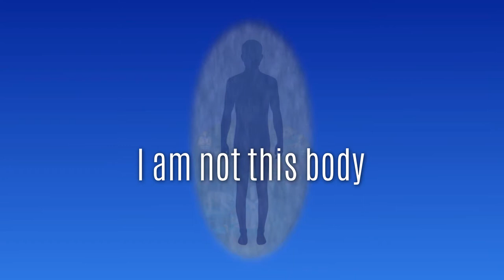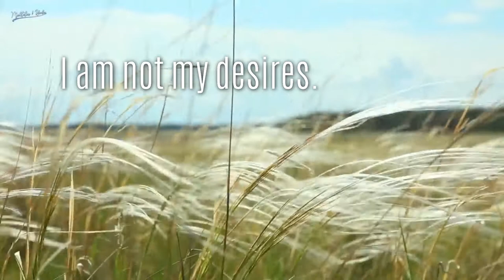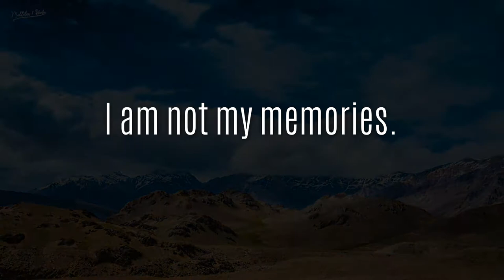Anatta-Citta Buddhic Meditation. Guided by Johan B. Lindstrom (v.12-31-19)